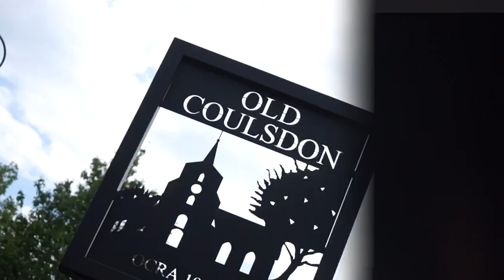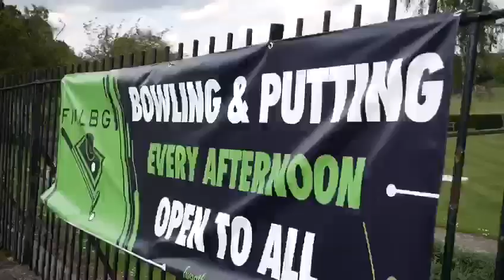'Why I love Coulsdon'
Discover why pupils at Croydon College love Coulsdon. The winning entry chosen by David Wilson Homes.